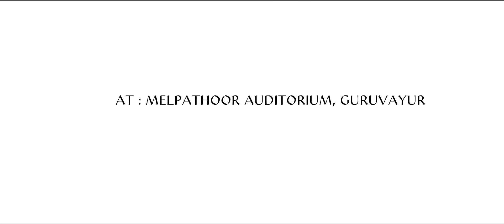Bharatanatyam Arangetram Highlights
Arangetram  of Ankita Krishnan and Gowri Venugopal disciples of Dr.Preyusha Saji
at Guruvayur Melpathoor Auditorium
Nattuvangam Sri Prem Menon
Vocal Smt.Kalamandalam Suprabha
Mridangam Sr. Kalamandalam Charudutt
Veena Sri Murali krishnan
Flute Sri.Nikhil KV Aynoor